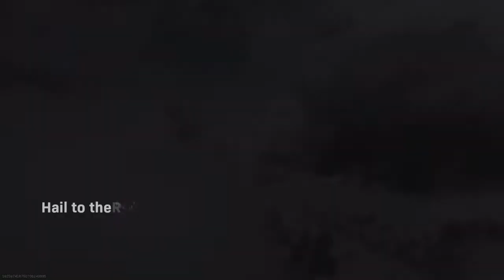call of duty godzilla v kong